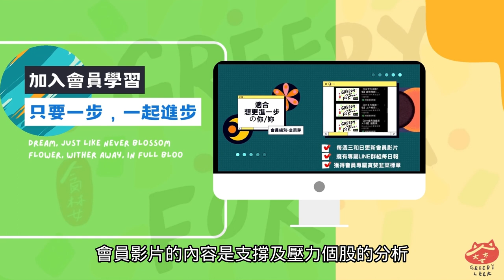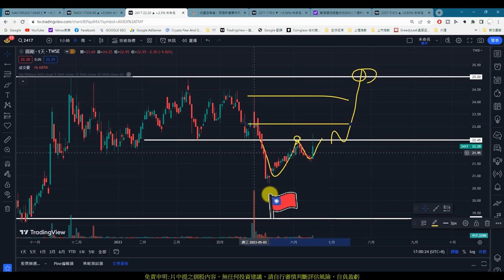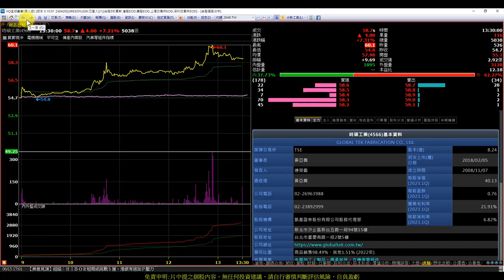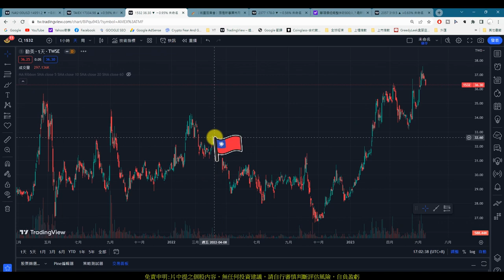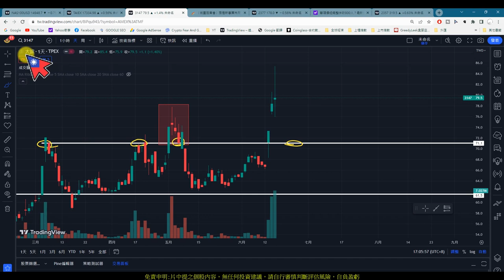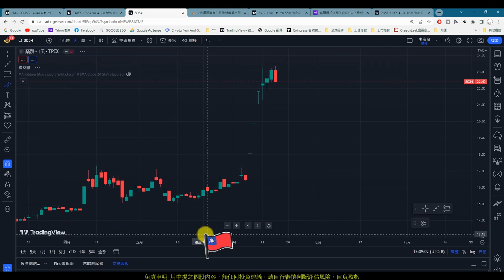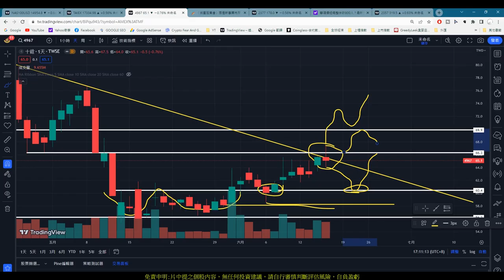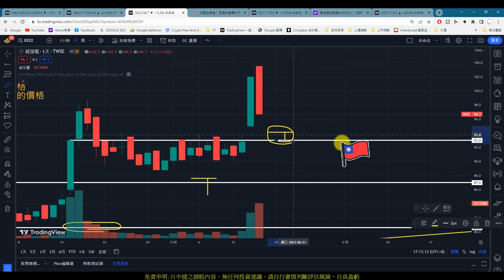【0615復盤】股市萬中選一嗎?我希望我是那個一|趨勢規劃|個股分析|壓力及支撐|貪婪韭菜，貪婪就菜|(AI字幕)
【影片軸】
1.【開始】00:00
2.【前言】00:19
3.【圓剛】00:40
4.【事欣科】03:26
5.【時碩工業】04:25
6.【勤美】05:04
7.【廣明】06:46
8.【大綜】07:30
9.【華城】08:03
10.【雷虎】09:24
11.【榮群】10:33
12.【十銓】11:16
13.【漢翔】12:25
14.【威強電】13:17